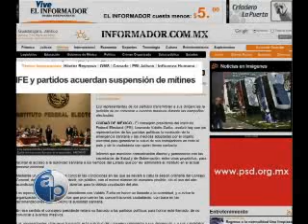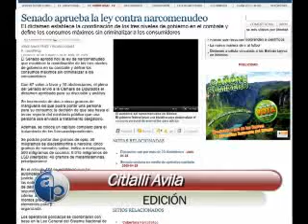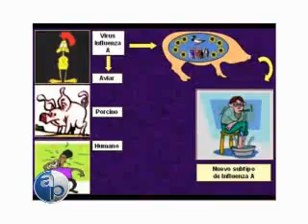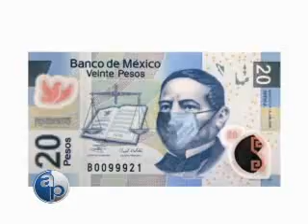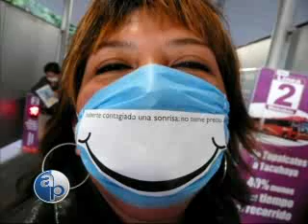09/05/09 Bloque5/6 Reportajes "Campañas influenzadas" y "¿Influenza? ¡Que no cunda el pánico!"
"Campañas influenzadas". Quién sabe si se debió al brote de la influenza a eso que las encuestadora llaman desinterés cuidadano por la politica

"¿Influenza? ¡Que no cunda el pánico!". A pesar de la crisis de la salud que vivió el país, los mexicanos encentran maneras de hacer menos pesado el trance